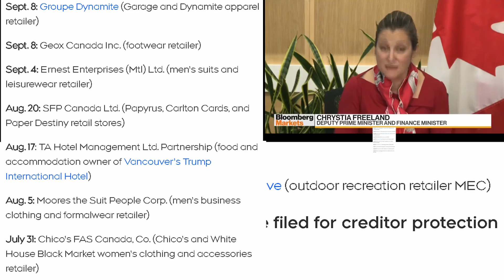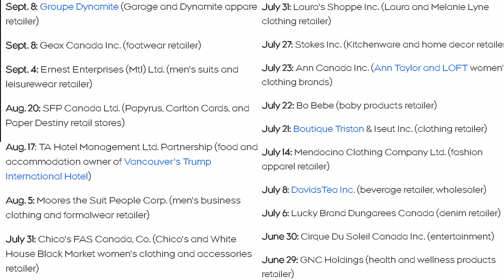Freeland Steals Savings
Christia Freeland and the liberals want your savings. They can't admit that they spent the country broke and now have their hands out to the Canadian people.
With peak unemployment rates, the government is targeting the remaining workforce for their retirement savings.